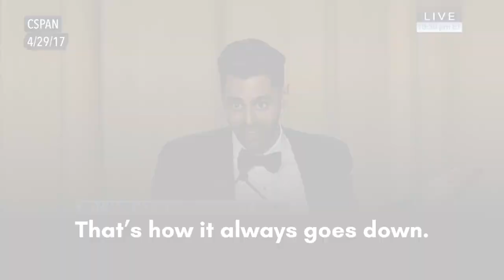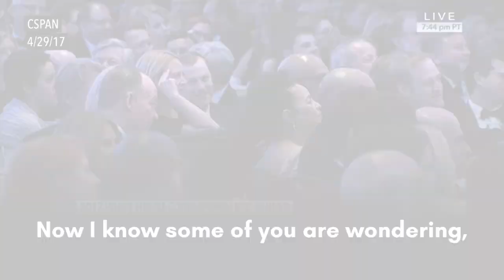Hasan Minhaj did not see Steve Bannon